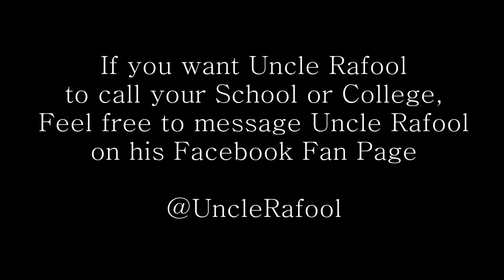Uncle Rafool drops game on the Elm green School Receptionist